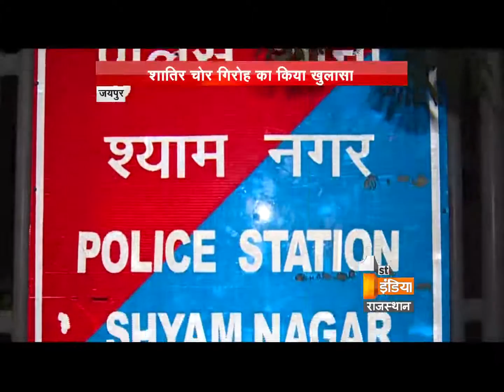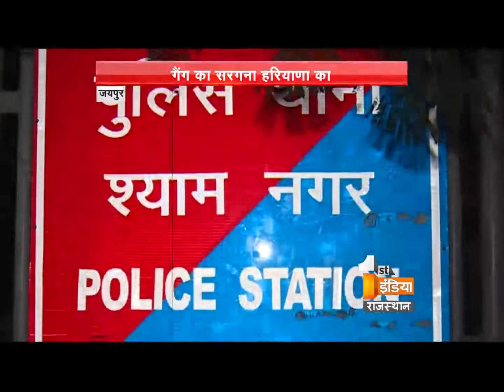Police arrested a member of interstate fraudulent group in Jaipur | Dial 100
Police arrested a member of interstate fraudulent group. This group used to target the vacant flats and used to rob them. This group usually targeted vacant flats in the getup of executive officers so that no one could ever doubt them. Few days ago this group attacked a flat in Shyam Nagar, during which the number of their car got recorded in the CCTV camera. With the help of CCTV camera footage Police caught one of its member named Rajeev Soni and while inquiring police got the information that the mastermind of this group is Satpal Singh. Police is now further investigating the case .